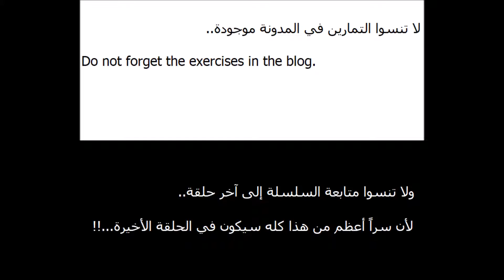لا تنسوا.. / Dont forget..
رابط فصول المادة في المدونة:
مواضيعي في
العقل والفكر